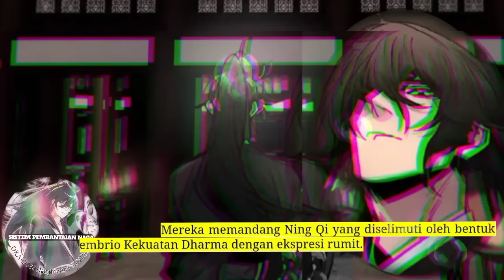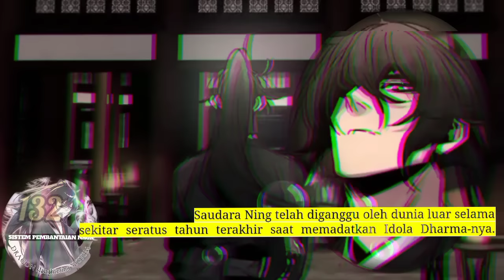Sistem P3mb4nt4i4n Naga season 132